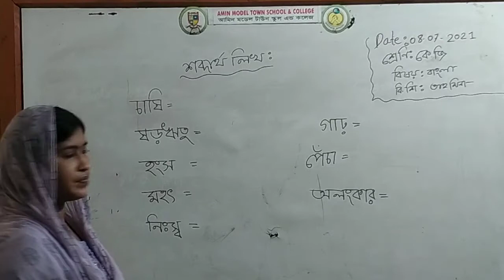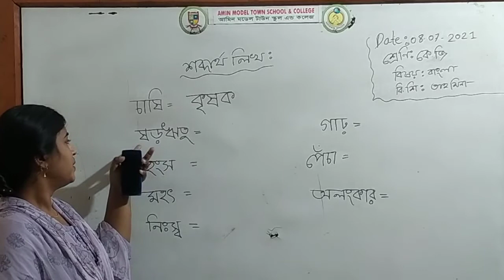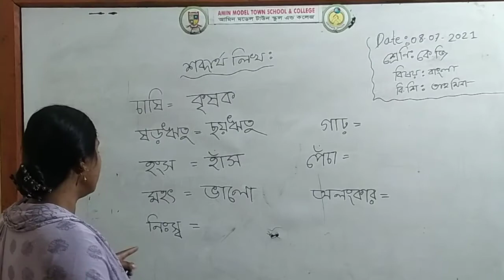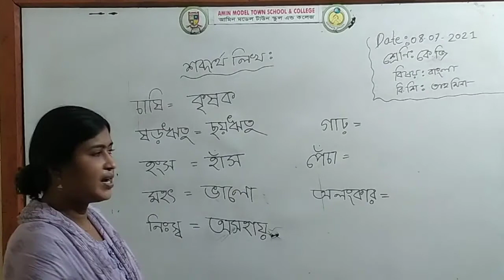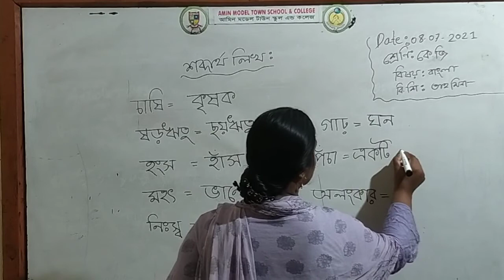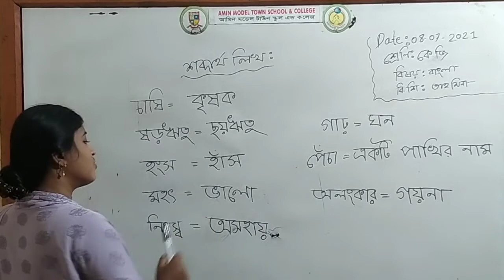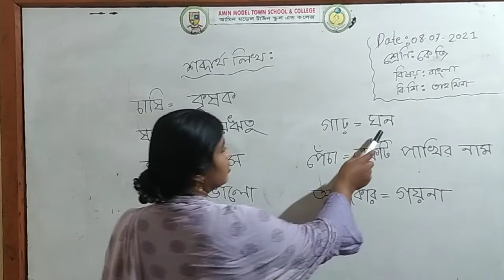Amin model Town School and college// dhamrai//class: kg// Sub: bangla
Sub: teacher: Tahmina khandokar